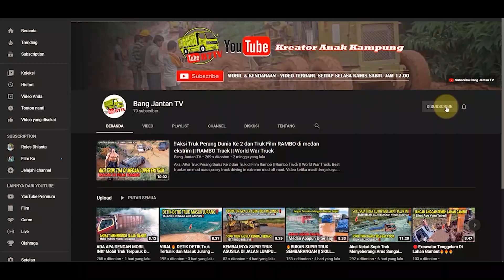Excavator Hitachi ZAX 110M buka hutan adat untuk buat parit lurus 1x1 meter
Excavator Hitachi ZAX 110M Trabas buka hutan adat suku dayak kalimantan untuk membuat parit lurus ukuran 1x1 meter di belakang rumah panjang suku dayak